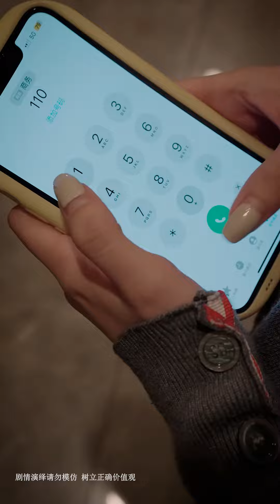遇到危险时，一定要记住这种求救方式！